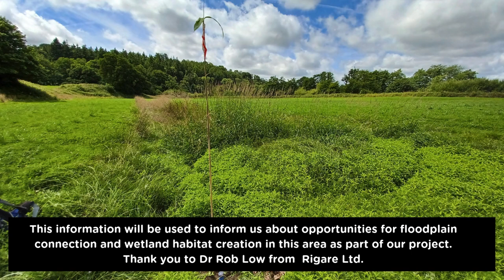Four Rivers for LIFE - installing dipwells on Bremenda Farm in Carmarthenshire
What are dipwells and why are they being used by our project? Watch our new video to find out more.

Thank you to Dr Rob Low from Rigare Ltd.